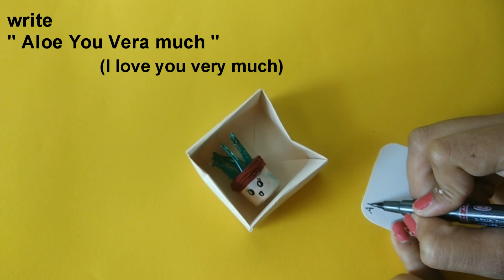Mini Love Gifts PART-2 | miniature| Craft | step by step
In this tutorial I'll be showing you how to make this best open when letters quick and easy and Step by step.. Follow the steps..try to make it..and tell me how it turned out!!

The credit for the beautiful music goes to:-

Attachments area
Preview YouTube video How to make mini paper begs quick and easy| craft | kids craft| step by step